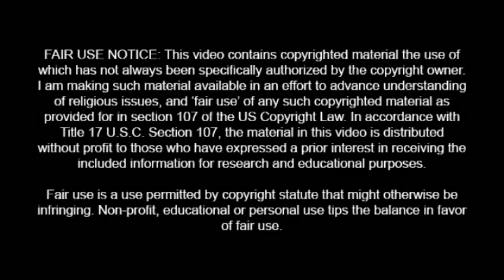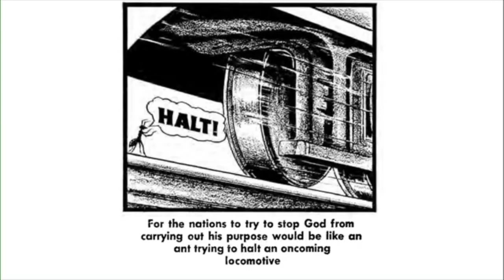A Mikey Rant About T.V Show